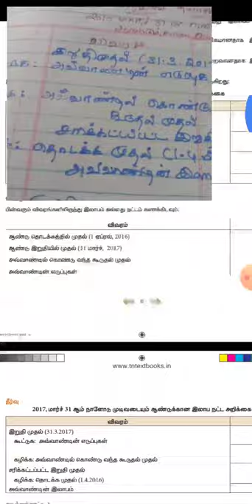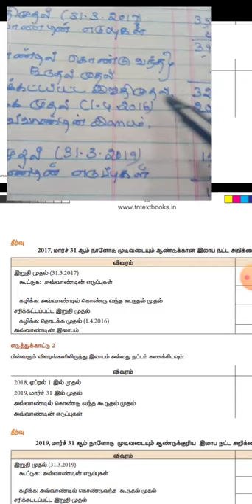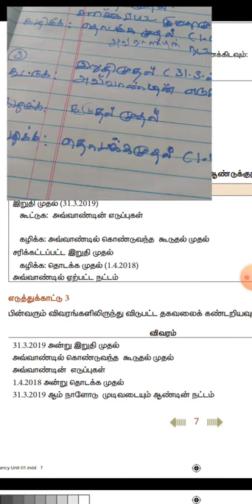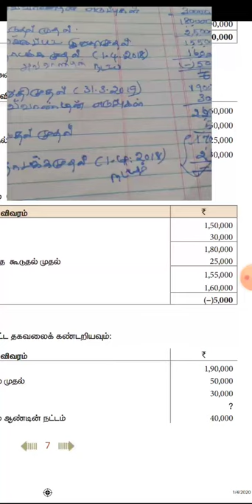12A4 Statement of profit or loss.part3.T.m